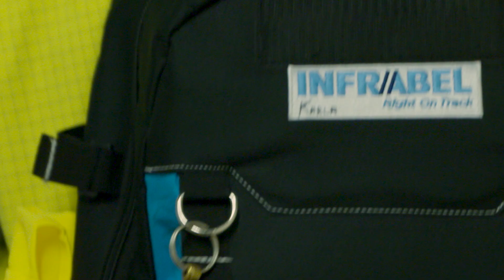Pearle, technicus bovenleiding bij Infrabel, en Karla, bestuurder werktrein Infrabel